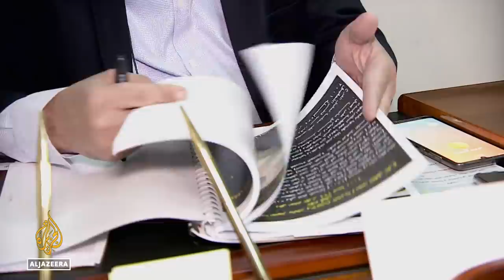Iraqi police crack down on 60 organised crime networks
Babies abducted by their nurses, children being sold for their organs and young women forced into prostitution – these are major problems in Iraq.
Police say they have uncovered 60 organised crime gangs but with limited resources and faced with well-connected gangs, a lot more remains to be done.

Al Jazeera’s Osama Bin Javaid reports from the Iraqi capital Baghdad.